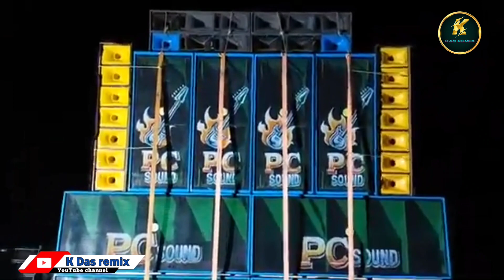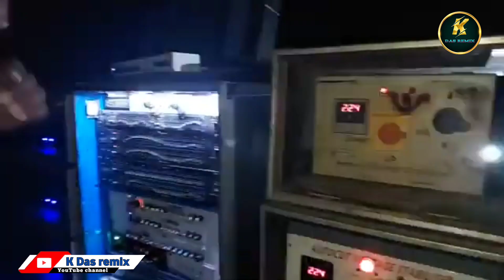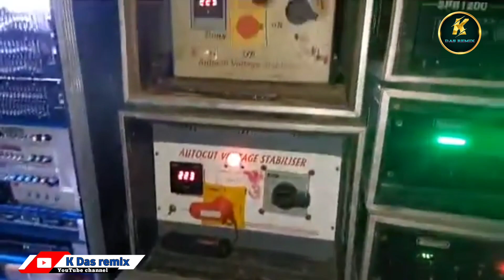PC Sound New Setup Tasting Speaker Check Holdia Sa